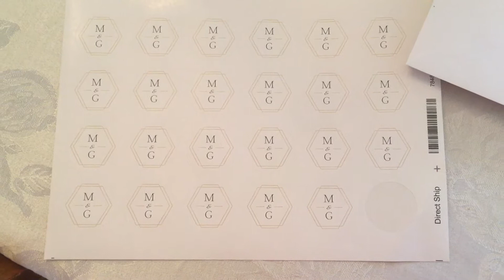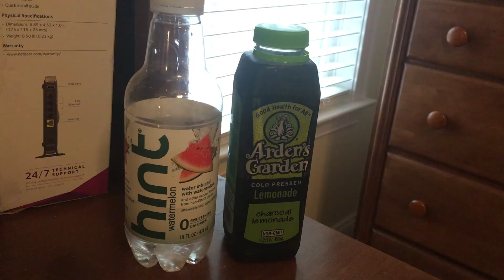Weekend in My Life: Going home + Picking up my wedding dress!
Hey everybody! I went home this past weekend to have my last wedding dress fitting! I also started getting my wedding invitations ready! Please let me know if you'd like to see any wedding planning videos! xoxo Megan